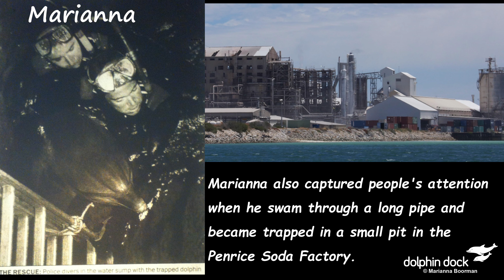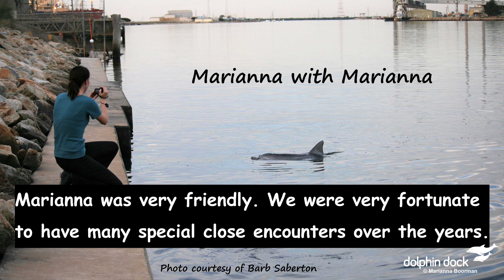Port River Dolphin Marianna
Marianna, one of the Port River resident dolphins was incredibly friendly, very playful and brought so much joy to so many people. We were so fortunate to have had Marianna in our lives. It is important we continue to do more to protect Marianna's friends and the rest of the Port River Pod.